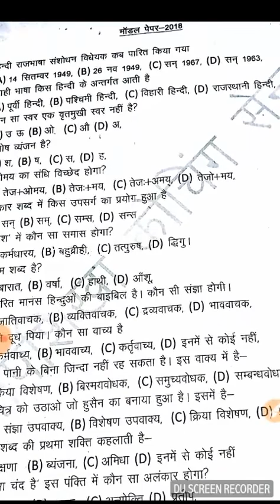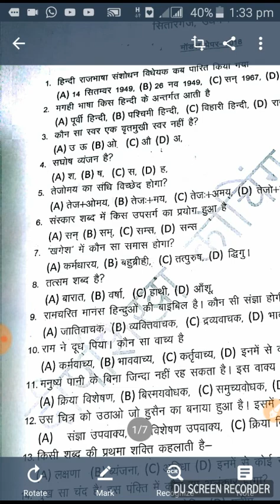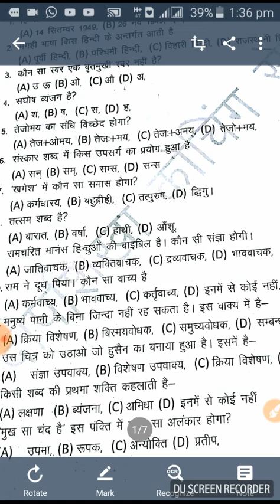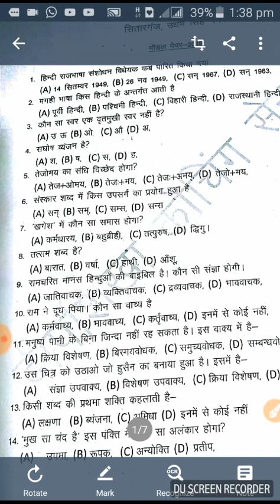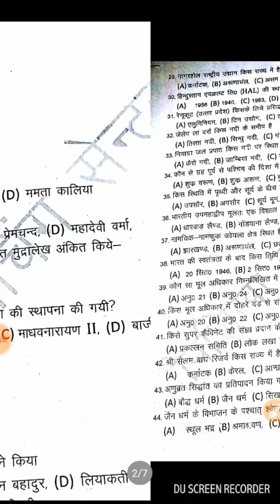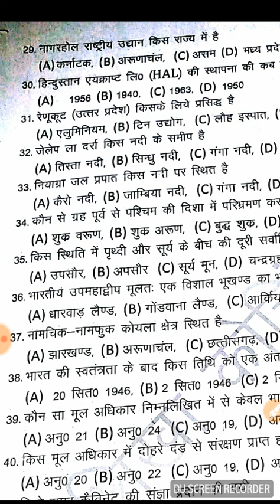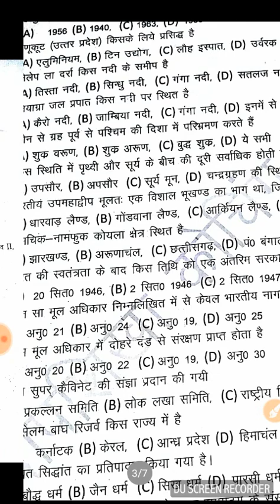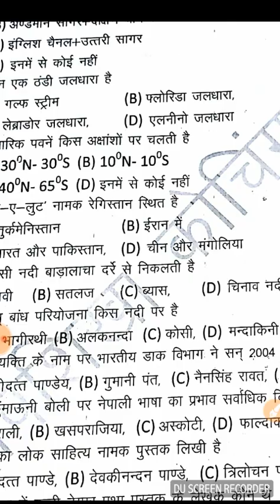28 oct को जिनका पेपर है वो जरूर देखें ..group C पेपर